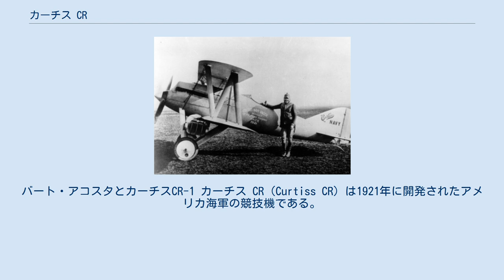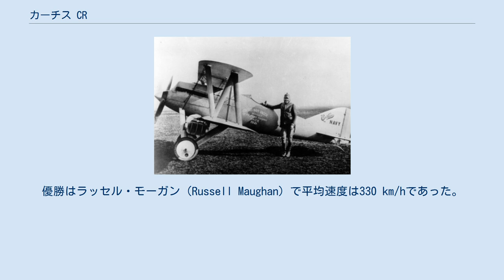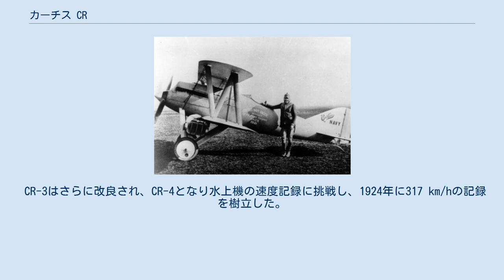カーチス CR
バート・アコスタとカーチスCR-1 カーチス CR（Curtiss CR）は1921年に開発されたアメリカ海軍の競技機である。
アメリカ陸軍向けのR-6は1922年に359.72 km/hの速度記録などを樹立し、水上機に改造されたアメリカ海軍のCR-3は1923年のシュナイダー・トロフィー・レースで優勝した。
 カーチス CRは通常の形式の単座の複葉機で、モノコックの胴体で同一スパンの上下翼はN字型のストラットで支持されている。
アメリカ海軍向けはCR-1、CR-2の記号で製作され、この機体は水上機に改造されて、CR-3、CR-4と呼称が変えられた。
陸軍向けに改良型が開発されR-6と呼ばれた。
R-6は空力面でさらに改良され表面ラジエターなどが採用された。
 カーチス CRは航空機レースで多くの成功を収めた。
1921年のピューリツァー・トロフィーにCR-1がバート・アコスタ（Bert Acosta）の操縦で、平均速度283.49 km/hで優勝し1922年のピューリツァー・トロフィーではCR-1を改造したCR-2と陸軍のR-6とで1位から4位までを独占した。
優勝はラッセル・モーガン（Russell Maughan）で平均速度は330 km/hであった。
この記録は200kmの距離の平均速度の世界記録であった。
 アメリカ陸軍はR-6を使って速度の世界記録に挑戦し、1922年10月18日にウィリアム・ミッチェル（William Mitchell）の操縦で、359.72 km/hの記録を樹立し、1923年3月にはラッセル・モーガンの操縦で記録を380.74 km/hに伸ばした。
 海軍のCR-2にフロートを装着し、CR-3と呼称をかえた機体は1923年のシュナイダー・トロフィー・レースに参加し、ディビッド・リッテンハウス（David Rittenhouse）が285.457 km/hの平均速度で優勝し、ルトレッジ・アーヴィン（Rutledge Irvine）が平均速度278.970 km/hで2位となった。
 CR-3はさらに改良され、CR-4となり水上機の速度記録に挑戦し、1924年に317 km/hの記録を樹立した。